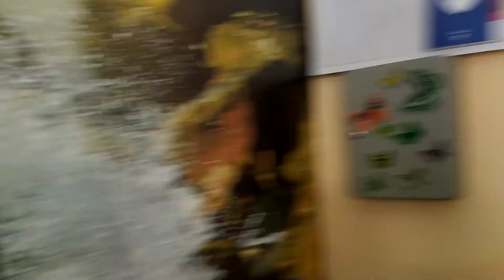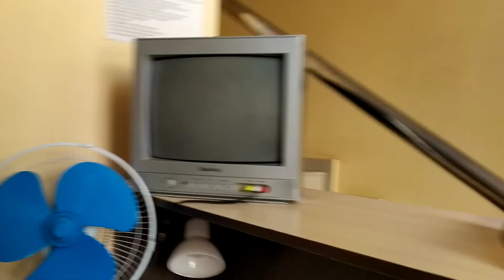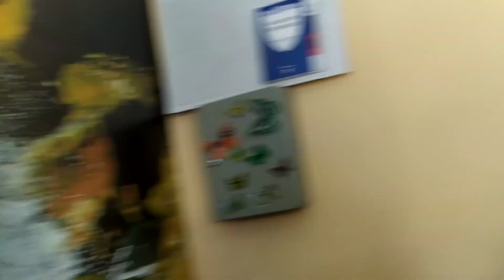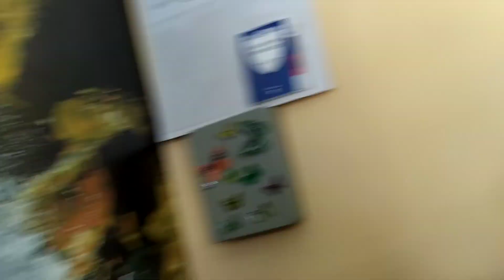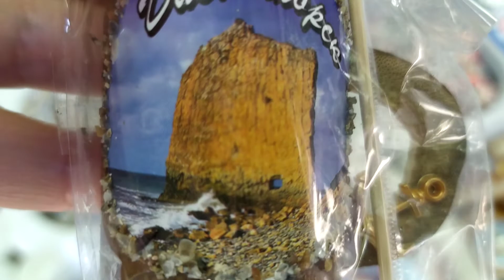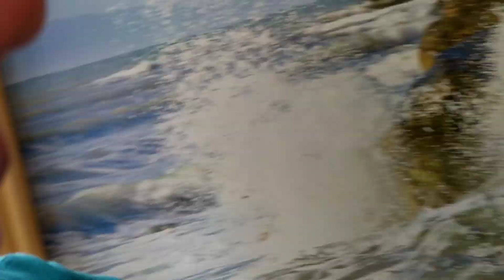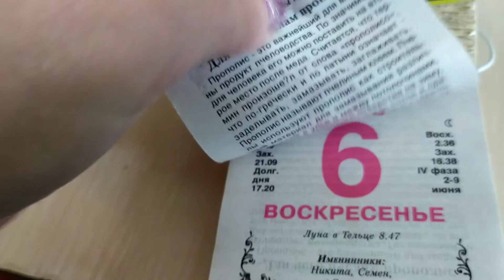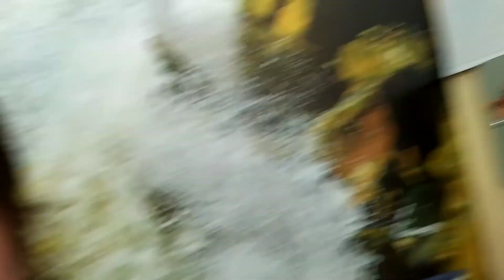Поменяла котика,на котика с сердцем